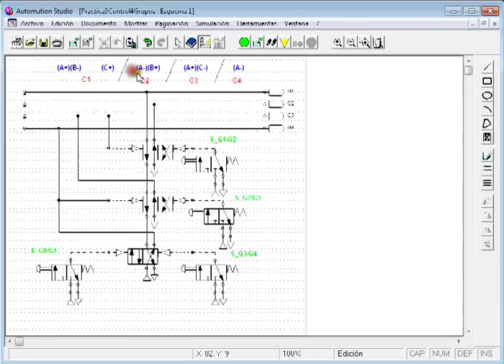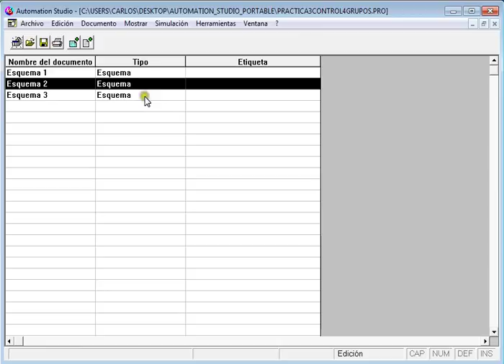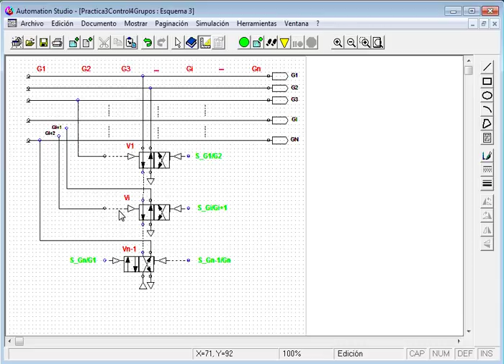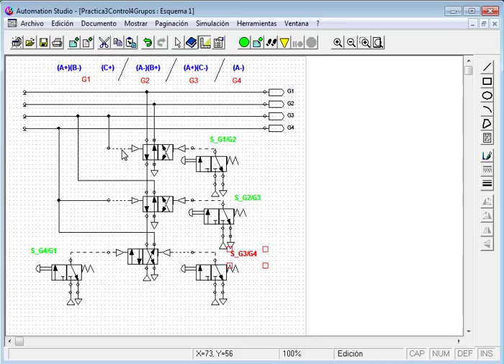Curso 2013-14 (Práctica 3.1). Ejemplo de Control Neumático con grupos de presión.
Sesión de prácticas de laboratorio 3: Ejemplo de aplicación de control de sistemas neumáticos secuenciales puros. En el ejemplo se describe la colocación de las válvulas que controlan los cambios de presión en las líneas de los grupos.